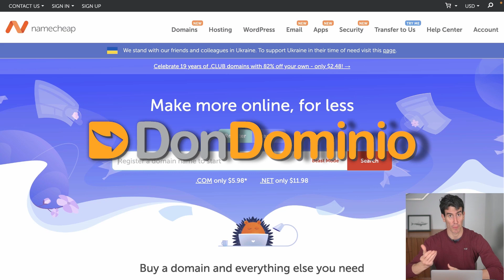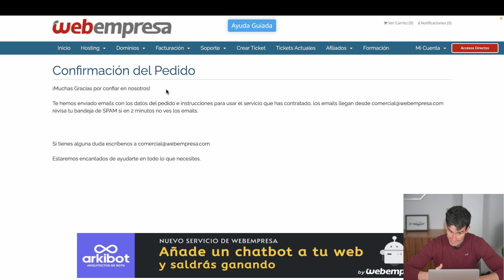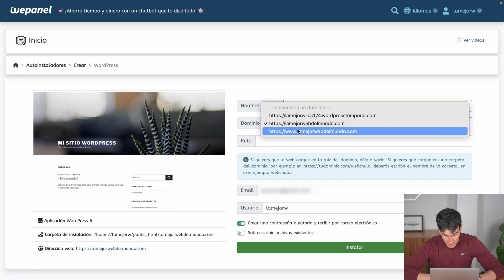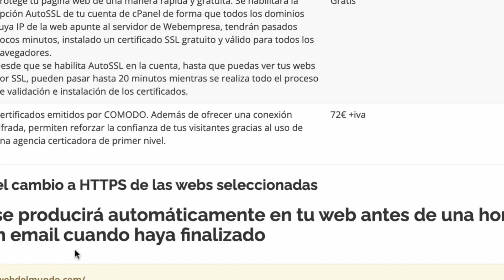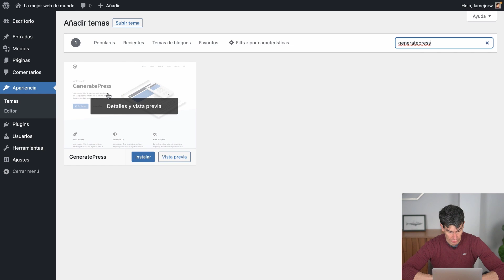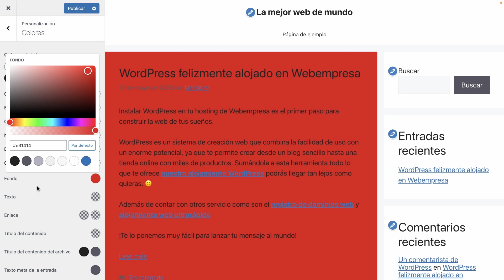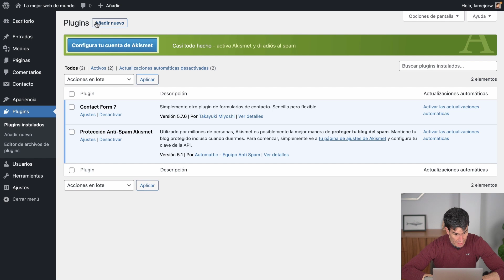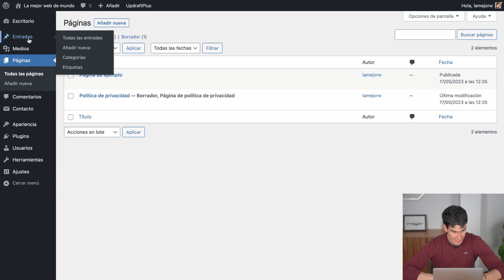Cómo CREAR una PÁGINA WEB paso a paso en 2025 (desde cero)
En este vídeo aprenderás cómo crear una página web de aspecto profesional sin necesidad de conocimientos ni ninguna experiencia previa.

Olvídate de plataformas gratuitas que limitan las funciones de tu web: con este tutorial paso a paso serás capaz de tener una página web totalmente funcional en cuestión de minutos.

🔍 ÍNDICE
00:00 - Cómo crear una página web desde cero
00:18 - ¿Por qué no usaremos constructores gratuitos?
01:09 - Paso 1: Registra el dominio
03:19 - Paso 2: Contrata un hosting
05:24 - Paso 3: Redirige los DNS
06:46 - Paso 4: Instala WordPress en tu web
08:12 - Paso 5: Haz que tu web sea segura
09:35 - Paso 6: Configura WordPress y personaliza tu web
16:07 - Paso 7: Instala los plugins esenciales
19:34 - Paso 8: Crea las páginas y artículos de tu web